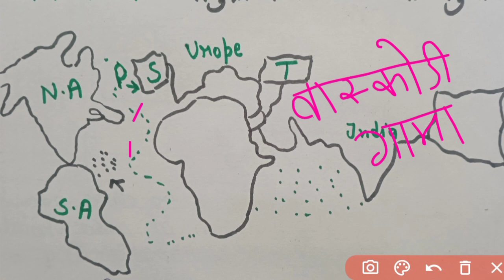Modern History for Upsc ! Upsc Preparation for beginners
Modern History for Upsc ! Upsc Preparation for beginners Class-1